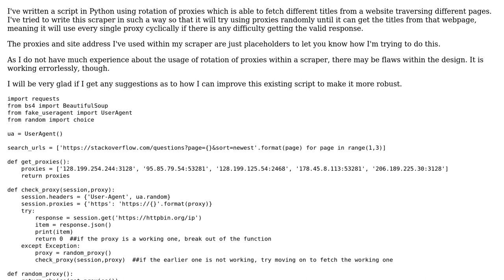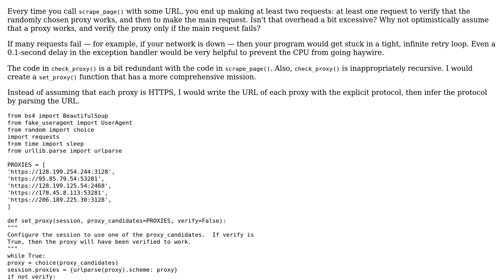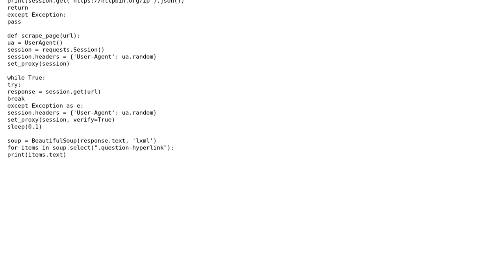Using rotation of proxies within a Python script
With thanks & praise to God, and with thanks to the many people who have made this project possible! | Content (except music & images) licensed under CC BY-SA | Music | Images & others | With thanks to user MITHU user Jamal user Daniel user 200_success and the Stack Exchange Network Trademarks are property of their respective owners. You are responsible for your own actions.